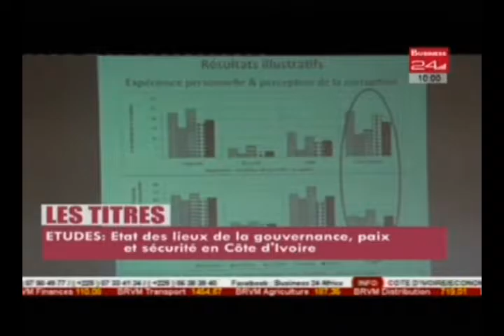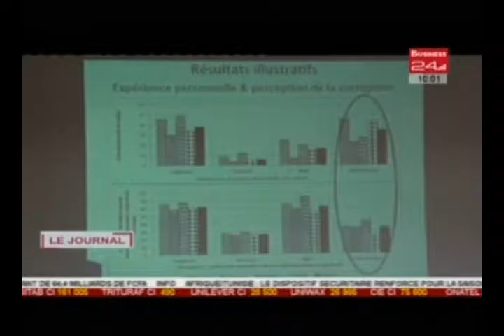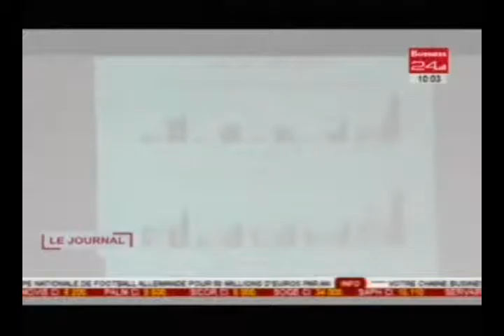Business 24 / Journal Télévisé Edition du Mercredi 22 Juin 2016